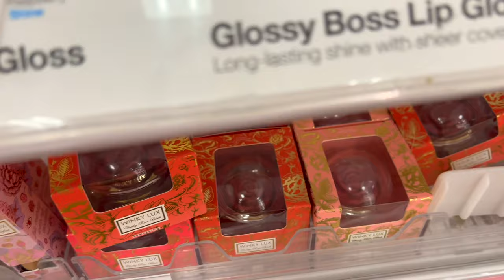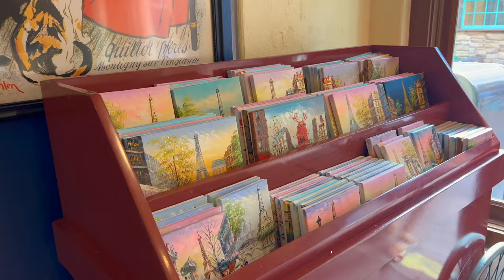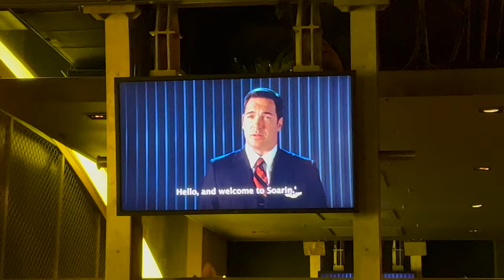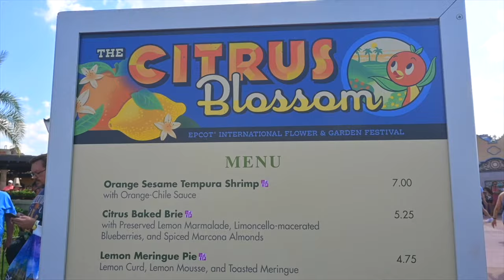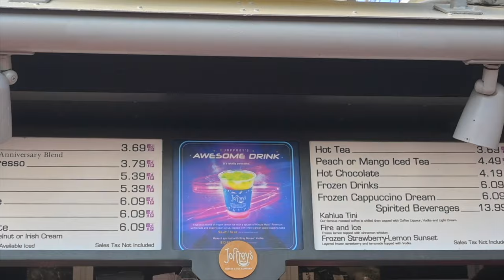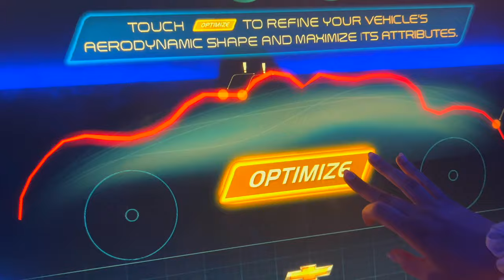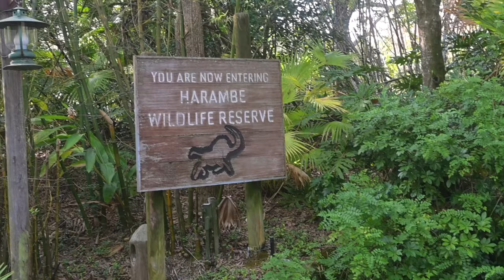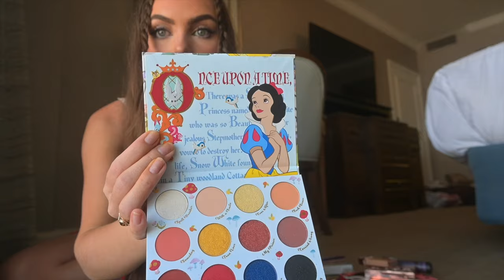A Week of Pure MAGIC🧚🏻 DISNEY WORLD VLOG 2023 | Beach Club Tour, Epcot, Magic & Animal Kingdom🌷🏰🦒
Hey it's Jackie Wyers & welcome back to A Week of Pure MAGIC🧚🏻 DISNEY WORLD VLOG 2023 | Beach Club Tour, Epcot, Magic & Animal Kingdom🌷🏰🦒

I love living in Saint Augustine FL and my best friend Lauren came up from Canada to visit! We drove to Orlando after Target trips, Chicken Salad Chick & Beach days to settle in at the Beach Club Resort. Hope you enjoy the tour & let me know if you have stayed at any of the Disney resorts/ what your fav park is!

thumbs up for more florida vlog 2023 & keep reading for a breakdown of what we did and where we stayed for this travel vlog.

HOTEL REVIEW:
We stayed at the Beach Club Resort which is a deluxe resort located in the Epcot resort area at Walt Disney World in Orlando, Florida. The decor is inspire dby New England beach cottages, with pastel colors, wooden accents, and white picket fences.

The Beach Club Resort has several amenities, including a 3-acre water park called Stormalong Bay, which features a lazy river, waterfalls, and a sandy bottom pool and an epic water side from a ship wreck into the main pool. I loved how close we were to the boardwalk and Ecpot.

FUN-FILLED EPCOT EXPERIENCE:
Epcot stands for Experimental Prototype Community of Tomorrow, and the park's theme is a celebration of human achievement, innovation, and international culture. There is a Future World section (think space exploration) and World Showcase divided into 11 pavilions representing different countries and cultures.

My only regret on this day was booking 2 reservations to try restaurants. The restaurants are really beautifully done, but I preferred the pop trucks for fresh food like the corn during the Epcot International Flower & Garden Festival. Going this time of year is perfect before it gets too hot and you get to see the incredible shrub sculptures of the cutest Disney characters.

My fav Pavilions were FRANCE, MOROCCO & JAPAN and the nightly fireworks were incredible.

The rides we did were Soarin' (hand glider simulation over iconic landmarks) Test Track by Chevrolet where you do a test drive and design your own car and Mission: Earth, a space journey simulator.

WHIMSICAL MAGIC KINGDOM:
We started at Fantasyland at Magic Kingdom and rode Peter Pan's Flight which had quite the line - I ended up loving The Many Adventures of Winnie the Pooh which didn't have a line even more! We managed to go on almost all the kid rides like the teacups without long lines at the beginning of the day.

In Adventureland at Magic Kingdom, the Pirates of the Caribbean ride was too  cool, really felt like we were out at sea with realistic animatronics of gross pirates lol.

Tomorrowland at Magic Kingdom has Space Mountain and again, really long wait time but a super fun coaster with sudden drops and twists in complete darkness. I don't like scary rollercoasters and I found this incredibly fun! none of the rides at Disney (other than what used to be called tower of terror) are all that scary.

We ate Mickey Mouse Pretzels, a huge hot dog, shopped at Main street and park hopped to...

BREATHTAKING ANIMAL KINGDOM:
Don't miss Expedition Everest all the way at the back of the park - a roller coaster through the Himalayan mountains ft. a Yeti! There was no line and it was a blast.

We went on the last Kilimanjaro Safari of the day and saw beautiful animals like giraffes, elephants, lions.

The Avatar Flight of Passage is another insane wait but honestly the most exciting ride everrrr. it's a 3D ride that simulates a flight through Pandora. We missed Festival of the Lion King which would have been amazing to see.

The world of avatar section was pretty insane. At night is was bioluminescent and we finished our night off at the biggest Rainforest cafe!

Products featured:
Minnie Mouse Makeup Collection by Makeup Revolution:

Shop My Disney World Outfits!

My "Emily In Paris" outfit in Epcot:
Marilyn set - Emeraude by Leslie Amon

If you are reading this, comment, "Lauren does a fabulous Mickey😹"